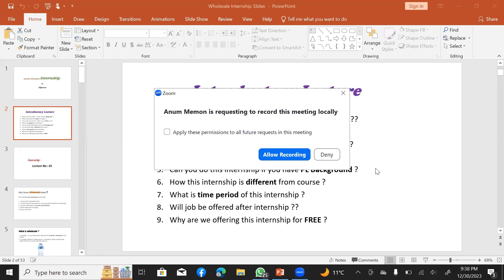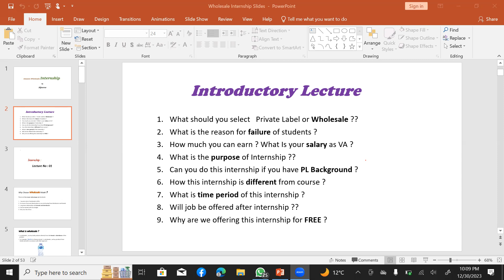Amazon Wholesale FBA | Introductory Lecture | Batch 05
This is the introductory lecture in which it is discussed what you are going to learn in free Internship